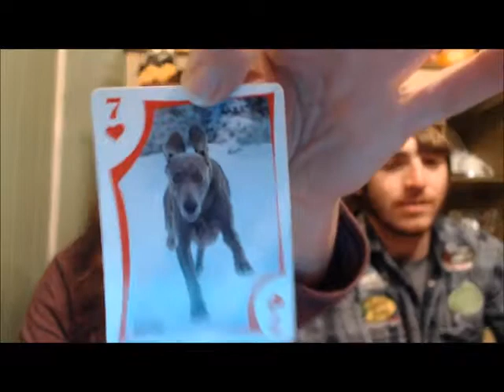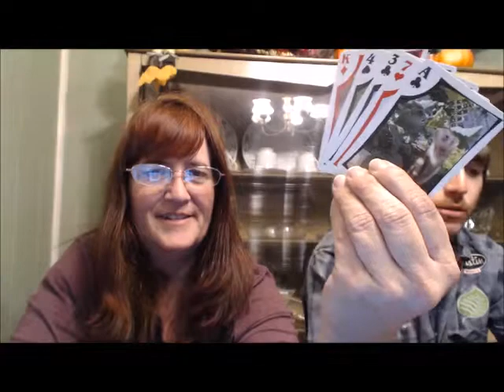Weekly update # 211 - New Baby